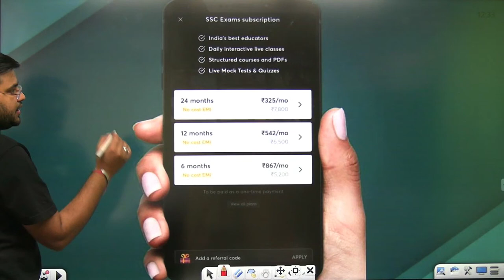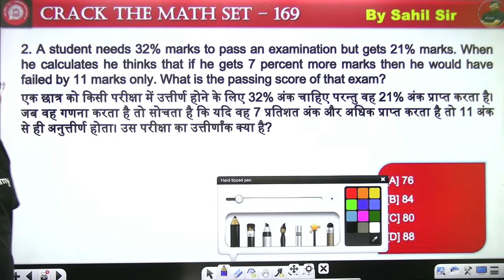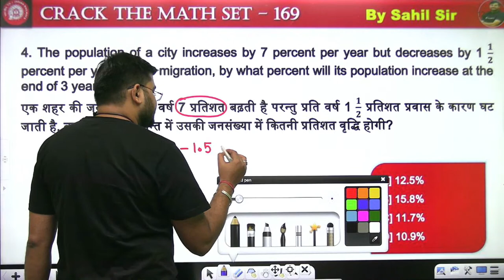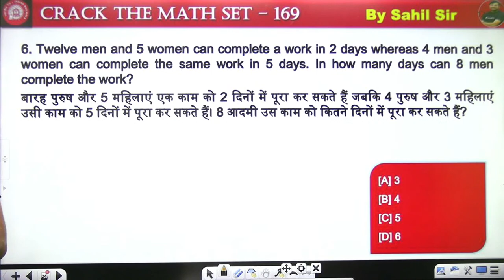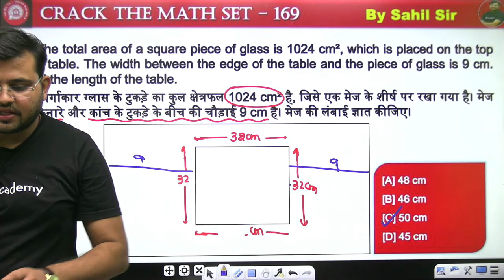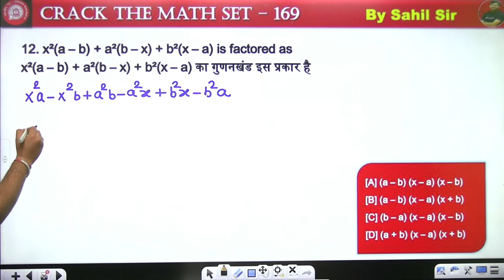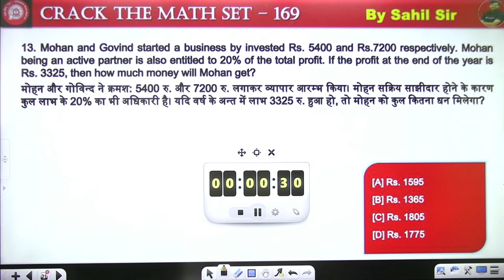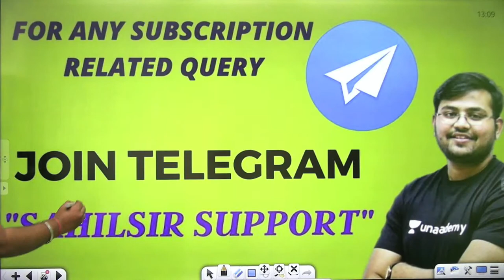Best Ever Practice Questions | Lecture - 169 | Maths | RRC Group D 2020-21 | wifistudy | Sahil Sir